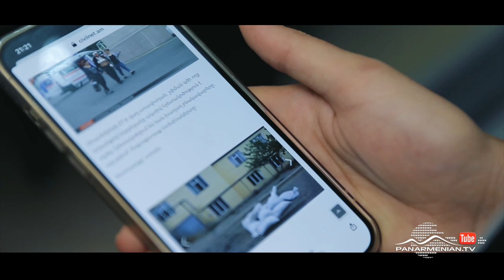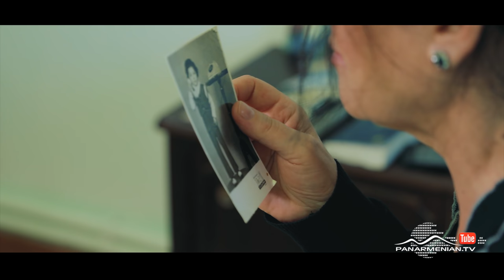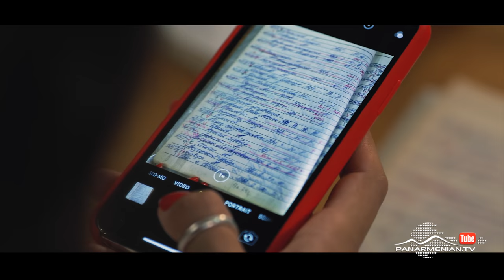Երդում, Սերիա 1 / Erdum